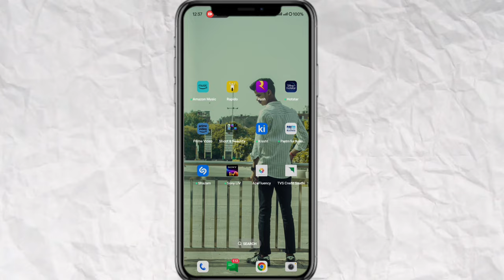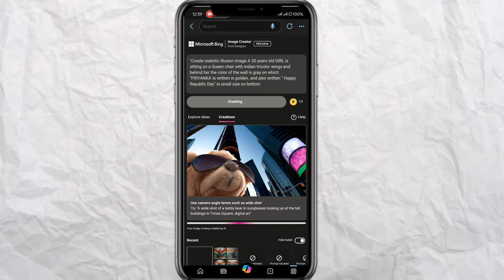26th January trending 3D ai photo video reel editing | new trend republic Ai reel photo video edit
:- "Create realistic illusion image A 20 years old boy is sitting on a king chair with indian tricolor wings and behind him the color of the wall is gray on which "KARAN' is written in golden. and also written " Happy Republic Day" in small size on bottom